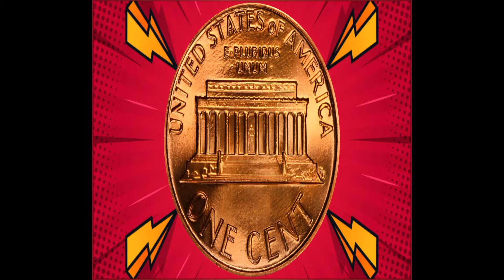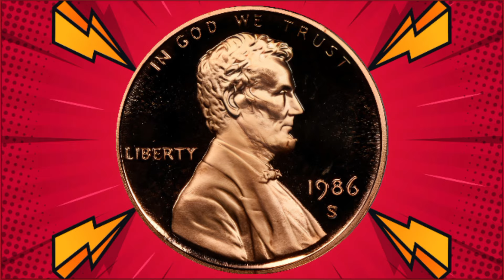1986 Lincoln Memorial 1¢ Penny Value